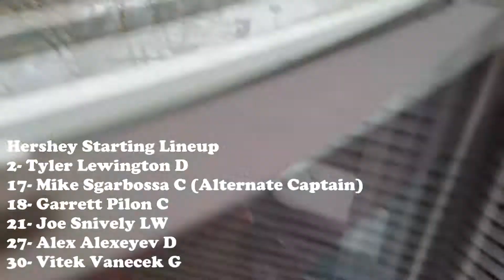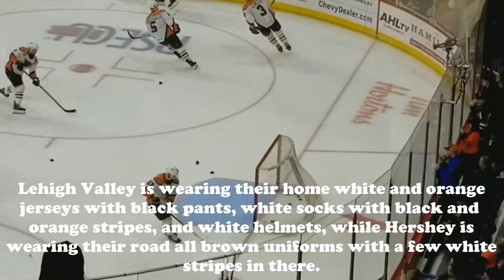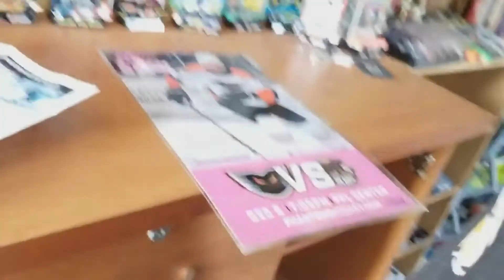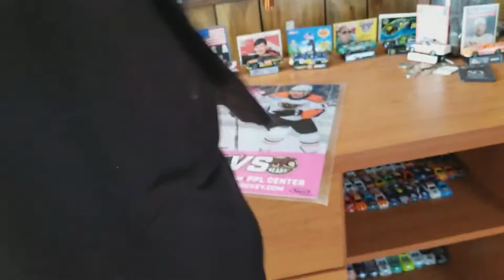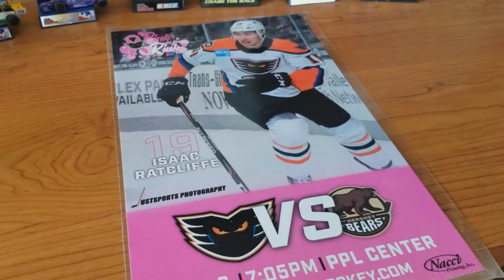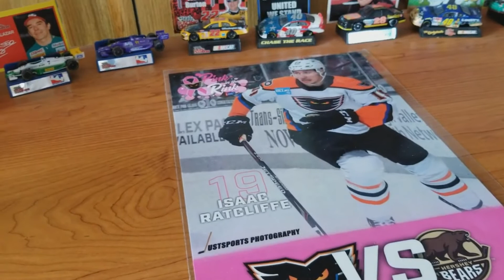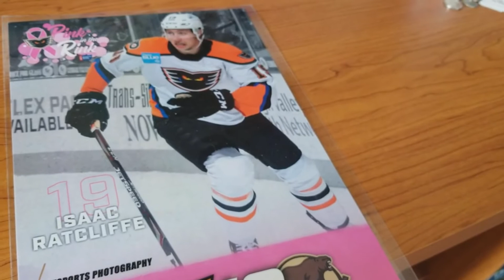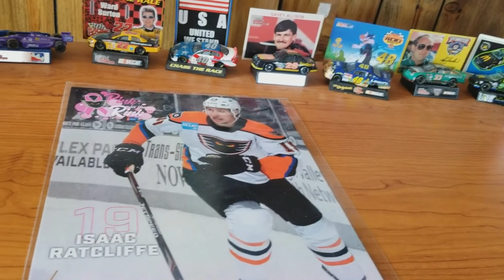2019 Lehigh Valley Phantoms "Pink In The Rink" Night (Highlights 12/6/19)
This is Pink In The Rink night at PPL Center, a night dedicated to raising breast cancer awareness. This game was played between the Lehigh Valley Phantoms and the Hershey Bears on December 6, 2019, with a giveaway and a few other things to show off at the end of this video. Oh and a pretty good rivalry game as well.